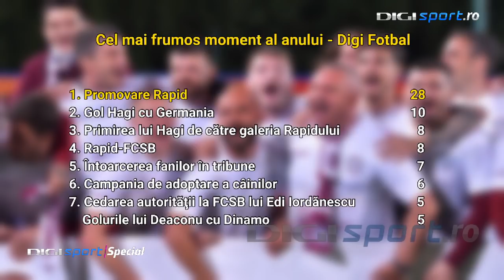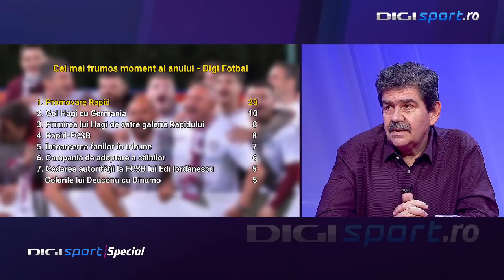”Plugușorul” lui Gabi Balint l-a făcut să râdă cu lacrimi pe Vali Moraru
În penultima zi a anului 2021, Gabi Balint a decis să fie "în actualitate" cu cel mai arzător subiect al momentului în fotbalul românesc, "castingul" pentru postul de selecționer al României, și a compus o urătură tematica.